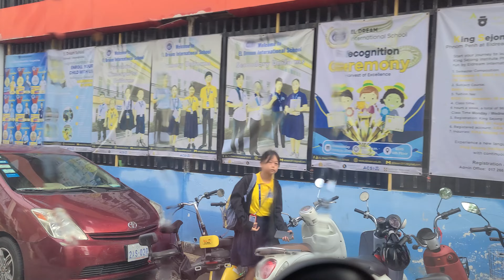International Airport to El Dream International School